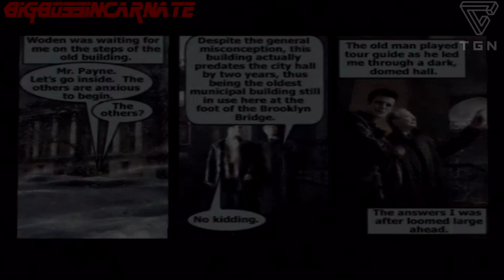"That was the cue for the Killer Suits" | Irish Lad Plays Max Payne Part 19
So INNER CIRCLE? IS IT? These guys want me to do their dirty work for them. Take out Nicole Horne and Max's Charges will just go away. But then shit goes down.

Max Payne is a third-person shooter action thriller video game developed by Remedy Entertainment and published by Gathering of Developers in July 2001 for Microsoft Windows. Ports created later in the year for the PlayStation 2, Xbox and the Game Boy Advance were published by Rockstar Games.

I'm a Cigar Smoking Stealthy Badass!
My Twitch account for Streaming LIKE A BIG BOSS

If you want to help me out, there is a donation

BigBossIncarnate ©